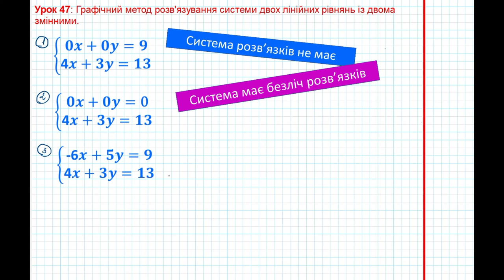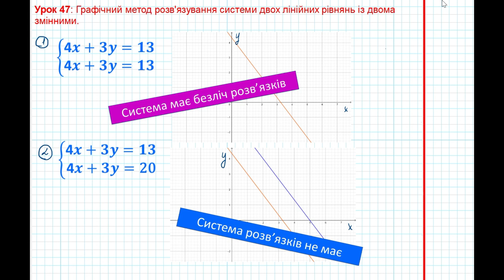Урок 223: Графічний метод розв'язування системи лінійних рівнянь з двома змінними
На цьому уроці ми познайомимося з графічним методом розв'язування системи лінійних рівнянь з двома змінними.